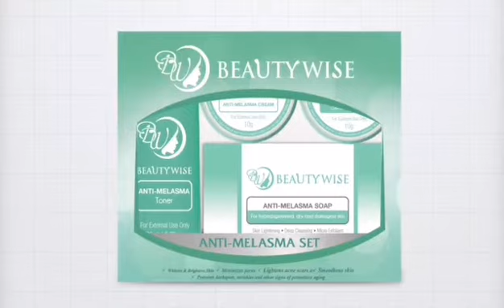Beauty Wise Melasma Set @ VinzwholesaleMalaysia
💋 𝗪𝗲𝗹𝗰𝗼𝗺𝗲 𝘁𝗼 𝗩𝗶𝗻'𝘀 𝗪𝗵𝗼𝗹𝗲𝘀𝗮𝗹𝗲 𝗦𝗵𝗼𝗽𝗽𝗶𝗻𝗴 𝗪𝗲 𝗟𝗼𝘃𝗲 𝘁𝗼 𝗯𝗲 𝘆𝗼𝘂𝗿 𝘀𝗵𝗼𝗽𝗽𝗶𝗻𝗴 𝗰𝗵𝗮𝗽𝗲𝗿𝗼𝗻 😘
💌 𝗪𝗵𝗮𝘁𝘀 𝗮𝗽𝗽 / 𝗪𝗲 𝗰𝗵𝗮𝘁 / 𝗧𝗲𝗹𝗲𝗴𝗿𝗮𝗺 𝗼𝗿 𝗩𝗶𝗮 𝗦𝗵𝗼𝗽𝗲𝗲 𝗖𝗵𝗮𝘁.
🚚 𝗙𝗿𝗲𝗲 𝗣𝗼𝘀𝘁𝗮𝗴𝗲 𝗗𝗲𝗹𝗶𝘃𝗲𝗿𝘆 / 𝗪𝗵𝗼𝗹𝗲𝘀𝗮𝗹𝗲 𝗢𝗻𝗹𝘆
💯 𝗔𝘂𝘁𝗵𝗲𝗻𝘁𝗶𝗰 𝗜𝘁𝗲𝗺𝘀
💯 𝗘𝗳𝗳𝗲𝗰𝘁𝗶𝘃𝗲 𝗣𝗿𝗼𝗱𝘂𝗰𝘁𝘀
💯 𝗕𝗘𝗦𝗧 𝗦𝗘𝗟𝗟𝗘𝗥! ⭐️⭐️⭐️⭐️⭐️
𝗣𝗹𝗲𝗮𝘀𝗲 𝗡𝗼𝘁𝗲 𝘄𝗲 𝗮𝗿𝗲 𝟭𝟬𝟬% 𝗡𝗢 𝗥𝗘𝗙𝗨𝗡𝗗.
𝗕𝘂𝘁 𝘆𝗼𝘂 𝗰𝗮𝗻 𝗖𝗛𝗔𝗡𝗚𝗘 𝘆𝗼𝘂𝗿 𝗢𝗿𝗱𝗲𝗿 𝗼𝗻 𝗢𝘁𝗵𝗲𝗿 𝗣𝗿𝗼𝗱𝘂𝗰𝘁𝘀!
𝗪𝗲 𝘄𝗶𝗹𝗹 𝘁𝗿𝘆 𝗢𝘂𝗿 𝗩𝗲𝗿𝘆 𝗕𝗲𝘀𝘁 𝘁𝗼 𝗴𝗶𝘃𝗲 𝗼𝘂𝗿 𝗖𝗹𝗶𝗲𝗻𝘁𝘀 𝘁𝗵𝗲 𝗩𝗘𝗥𝗬 𝗕𝗘𝗦𝗧!